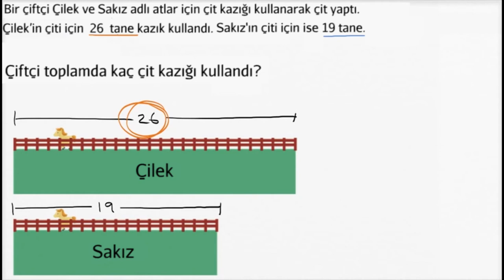İki Basamaklı Sayıları Toplama Alıştırması: Atlar (Aritmetik) (Okul Öncesi Matematik)